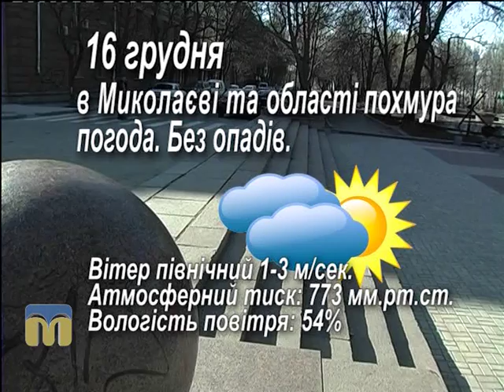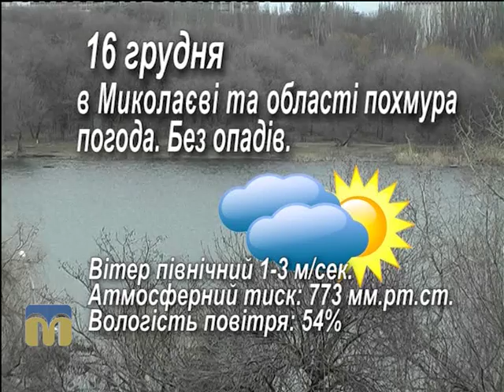Народний календар 16.12.2015